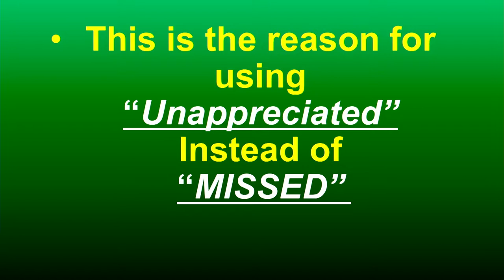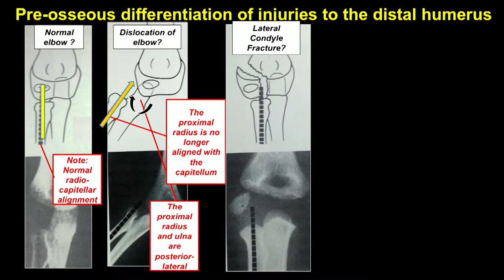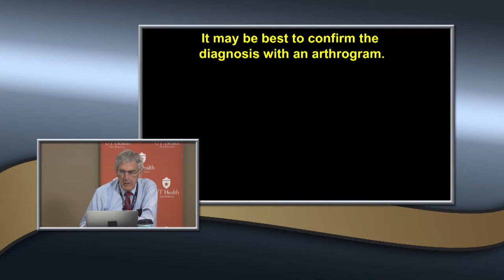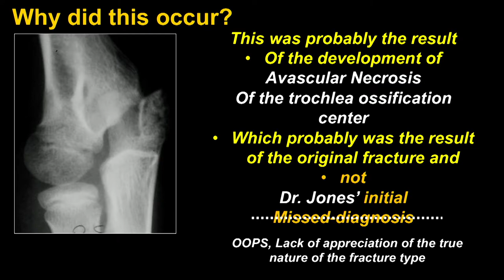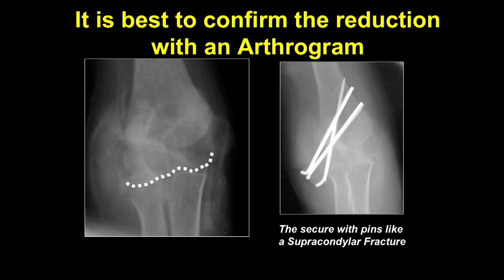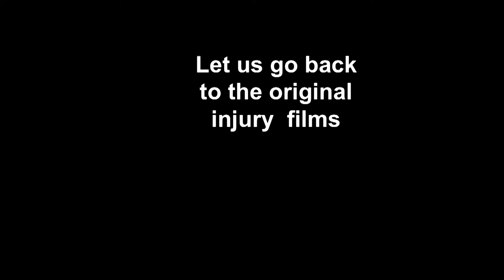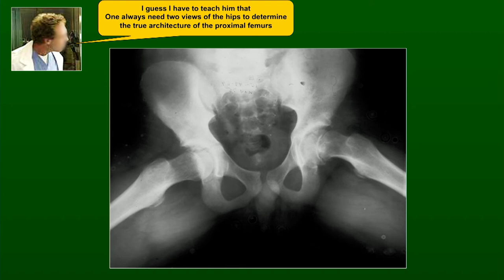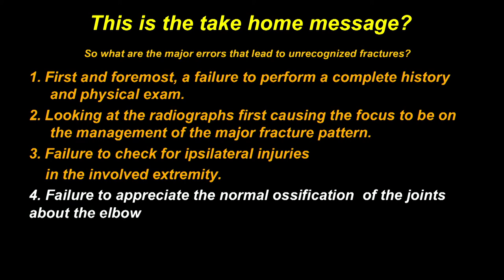Fractures About the Pediatric Elbow That are Often "Unappreciated" - Dr. Wilkins